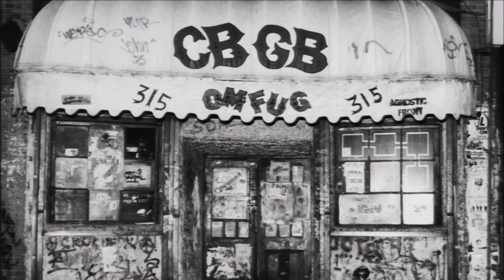Octomore 09.1 Whisky Verkostung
Octomore 09.1
jetzt wird es rauchig! 156ppm hat das neue Neuner Model aus dem Hause Bruichladdich. Vorstellen möchte ich euch die erste Abfüllungaus aus der neuen Octomorereihe-

Intro - Marching Orders: Dog eat Dog